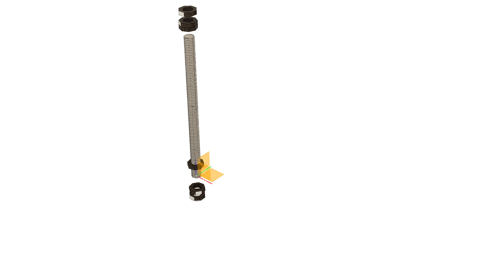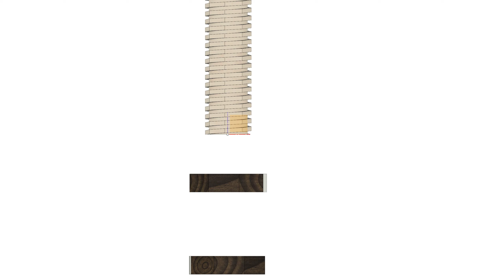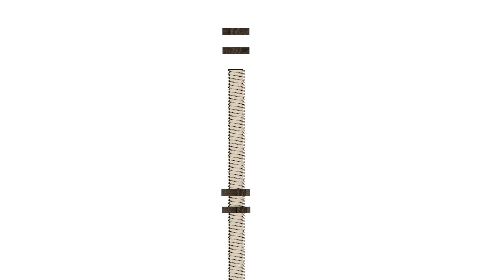2022년 2월 25일